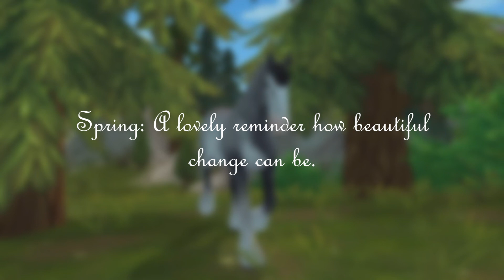Positive Monday Message #73 ~ Star Stable Online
Positive Monday Message is here! New Message Every Monday!